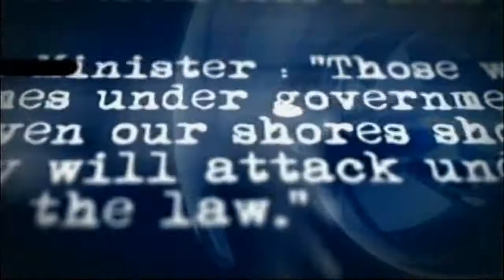Ezra Levant & Kathy Shaidle: Politicians & Free Speech. Why don't they get it?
Why do they backtrack on promises made? Why do they exhibit such cowardice and hypocrisy?